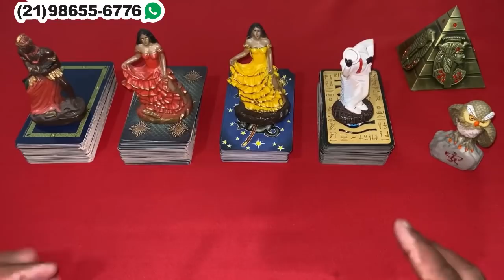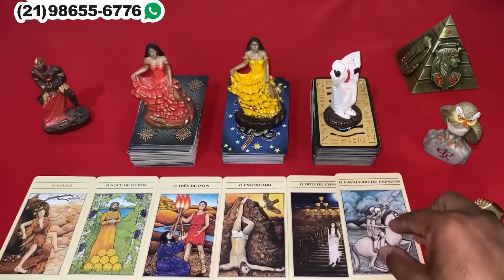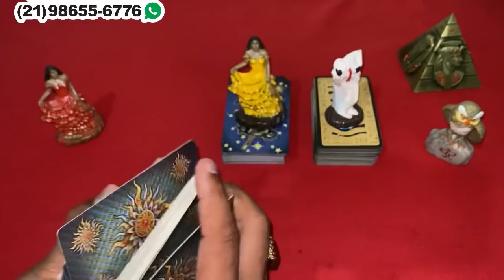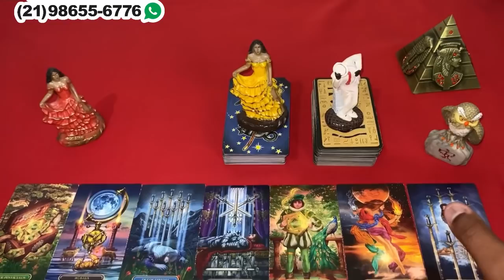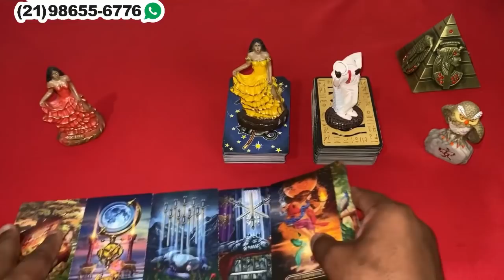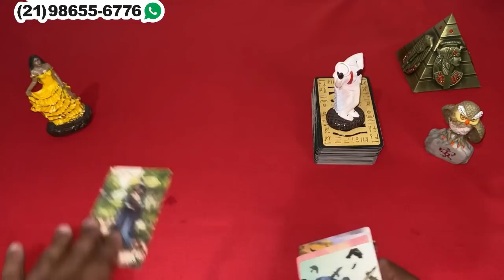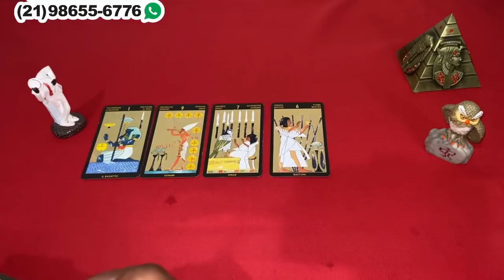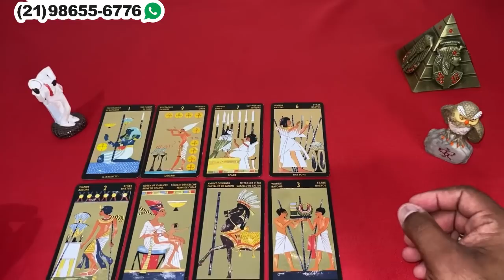❤️✨️ REVELAÇÃO URGENTE DO TAROT DE HOJE ✨️❤️ SOBRE SUA VIDA AMOROSA❤️ | Tarot Responde